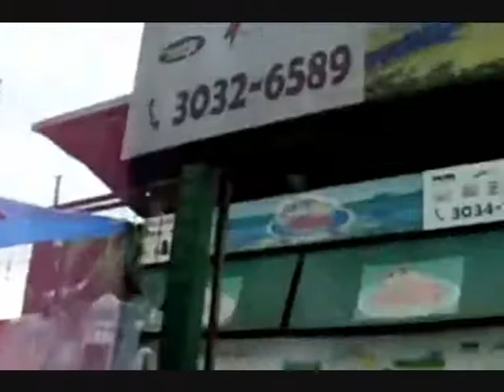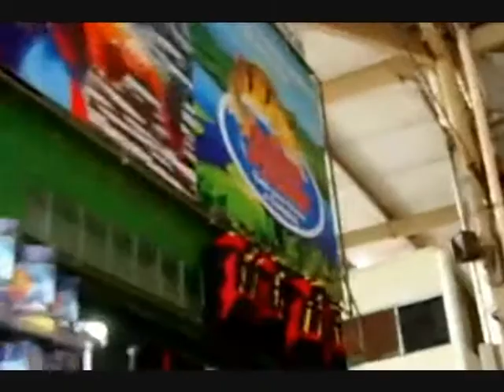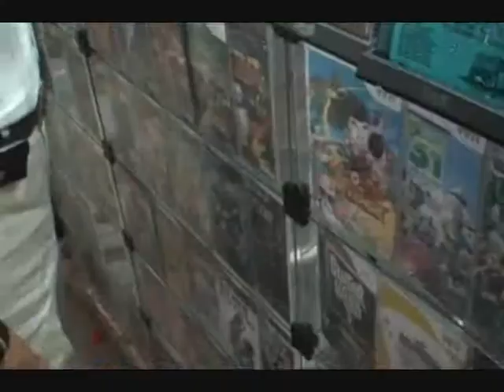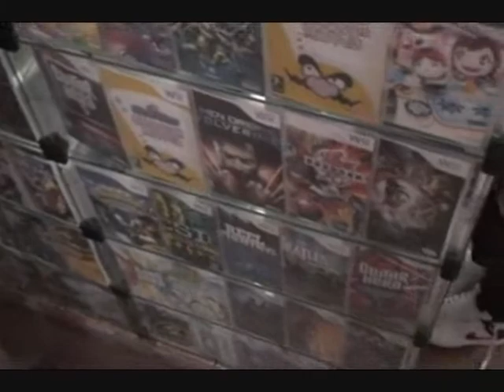Minidoc: Pirataria, pt. 1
Trabalho realizado para a disciplina de Oficina de Redação, ministrada pela professora Luísa Guimarães, 1º semestre de jornalismo do IESB, 2009.2

Alunos:
João Paulo Pires
Johnatan Cornelio
Rodolfo Costa